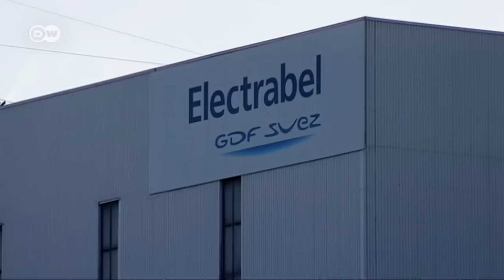Belgium: Nuclear power reloaded | Focus on Europe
While other European countries are actively phasing out nuclear power and investing in renewable energy sources, the Belgian government has recently extended the life of the country's nuclear reactors - in spite of cracks in them as wide as a hand.